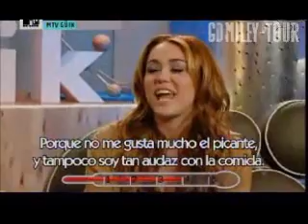Miley Cyrus - Entrevista MTV Guik (parte 1)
Entrevista por Gabo en MTV Guik